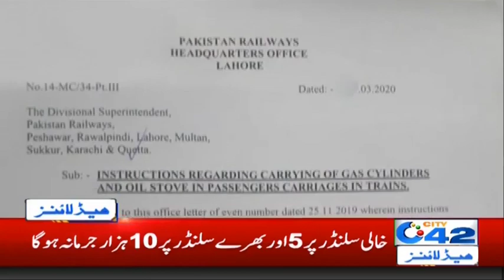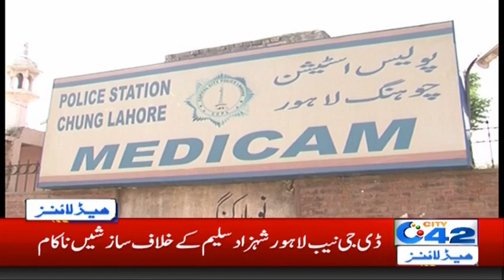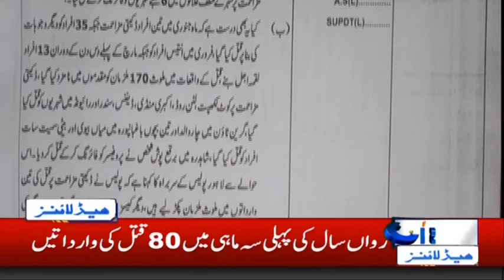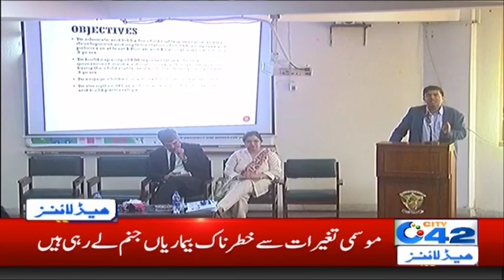2am News Headlines | 13 march 2020 | City 42